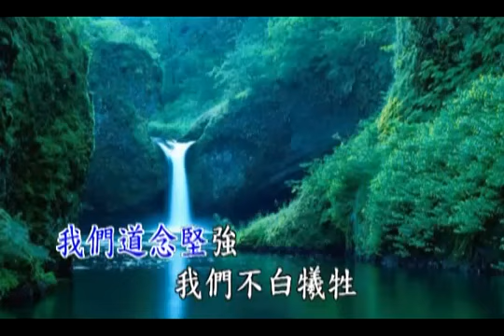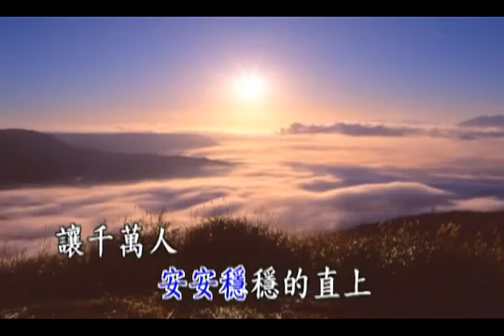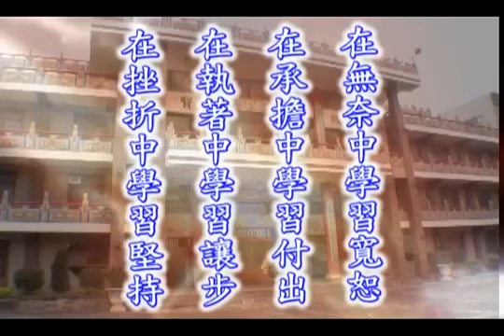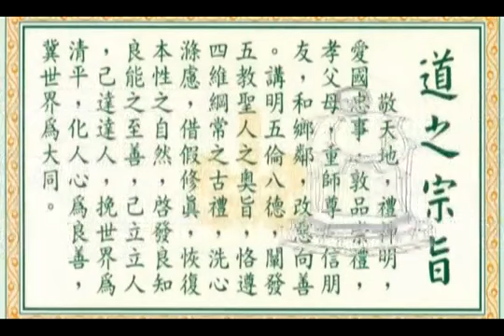搭建天橋 (善歌)